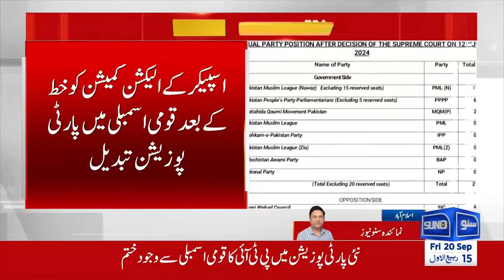PTI 'eliminated' from National Assembly | Election Commission In Action | Breaking News | SunoNewsHD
PTI ko National Assembly se 'eliminate' kar diya gaya! Election Commission ka kya action hai aur is faislay ka siyasati maidan par kya asar hoga? Is Breaking News mein jaanein tamam tafseelat, sirf Suno News HD par!